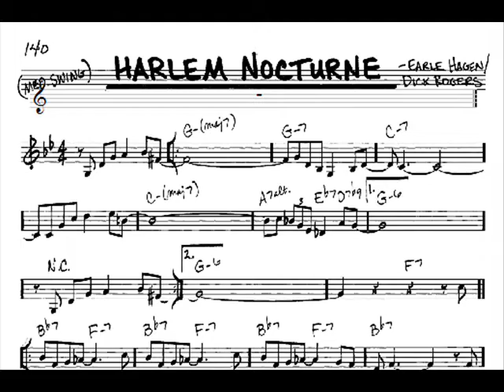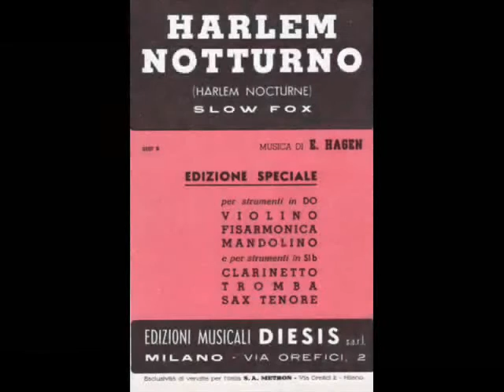HARLEM NOTTURNO - (Giorgio Ferrari sax)